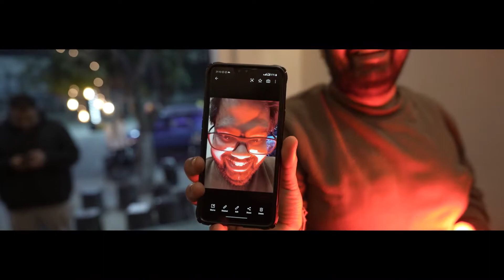Try Again Later | Vlog 11 | Arjun Mukherjee | 2022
Cheers to trying it again, Aim is to make good quality vlog and have fun in the process.